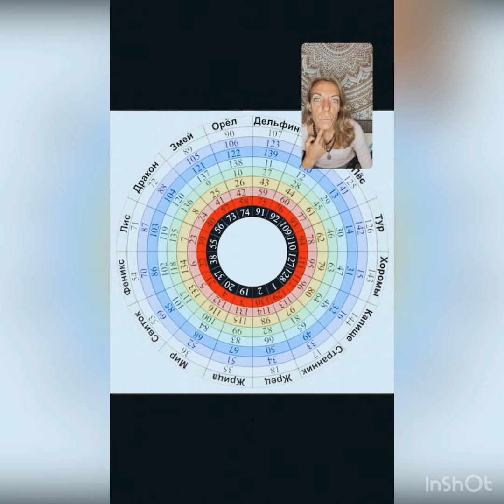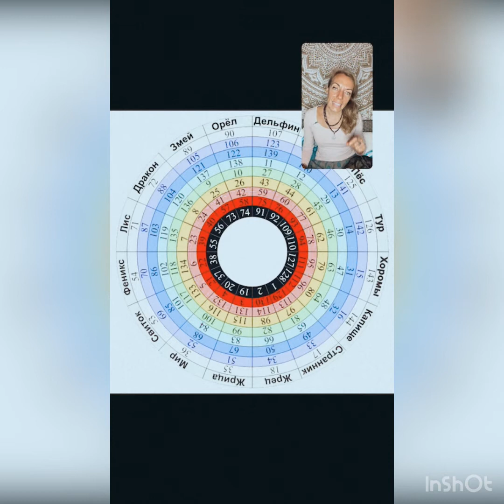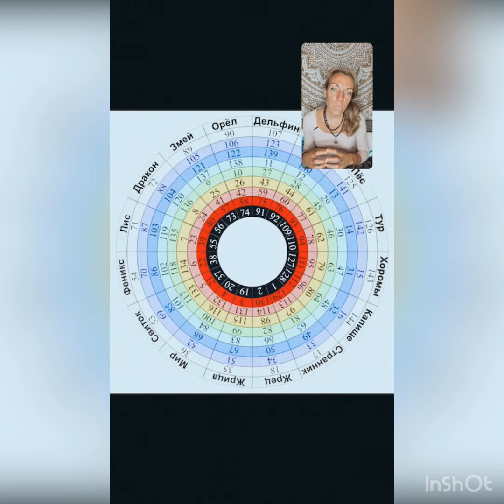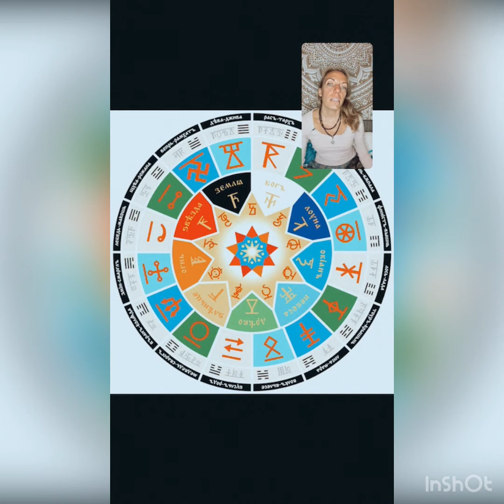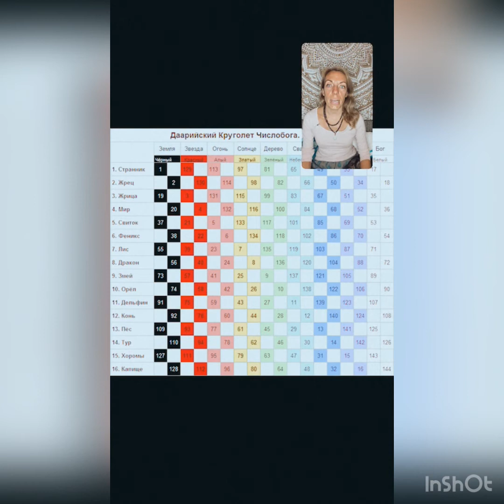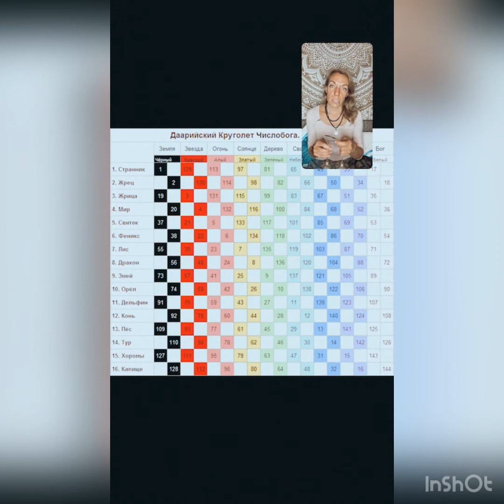СЛАВЯНСКАЯ АСТРОЛОГИЯ. Виктория Тодорова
Мы знаем о самых разных астрологических системах и не слышали о славянской научке ЗВЕЗДОЧТЕНИЯ.

В этом эфире я делюсь с вами сакральными знаниями :
🔆 16 созвездий Круголета ЧислоБога;
🔆 Сакральное значение сказки КолоБог;
🔆 Коляды дар или древний Календарь;
🔆 Девять стихий ПриРоды;

Виктория Тодорова, г.Дублин, Ирландия - автор проекта "Осознанные путешествия" и "Мастерская волшебства", организатор и ведущая более 50ти путешествий по местам силы планеты, йогиня, волшебница, тренер женских практик, ведический астролог, тренер развития личности, мастер Рейки, композитор, художница,

Приглашаю вас присоединиться к регулярным занятиям йогой, астрологическим консультациям, личным сессиям погружения в Подсознание и прошлые воплощения, обучающим курсам, моим авторским проектам по трансформации личности и построению судьбы.